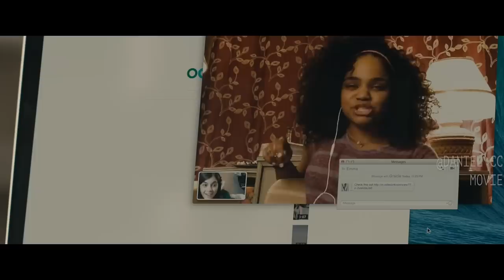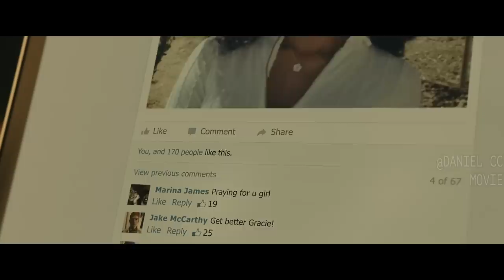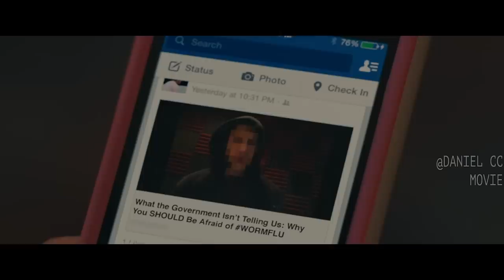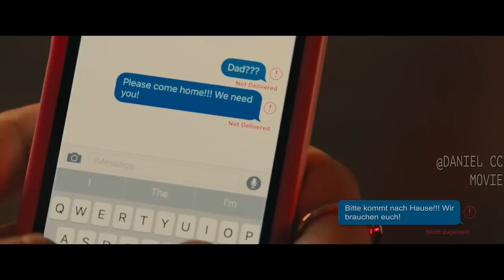Worm Flu Mutates and Turns People into Walking Zombie Hosts |VIRAL EXPLAINED